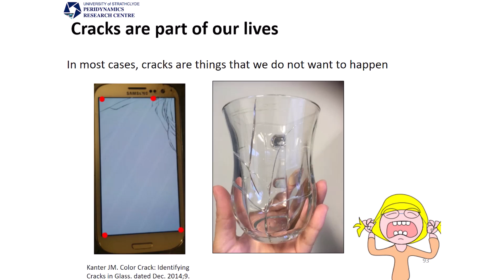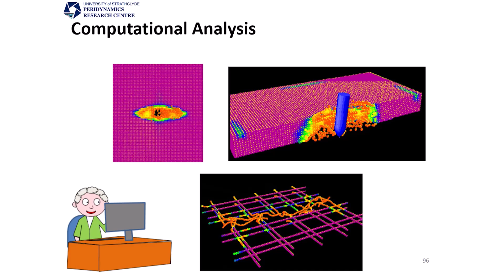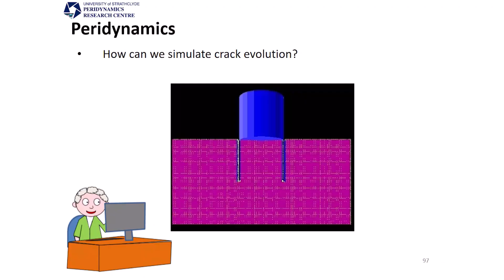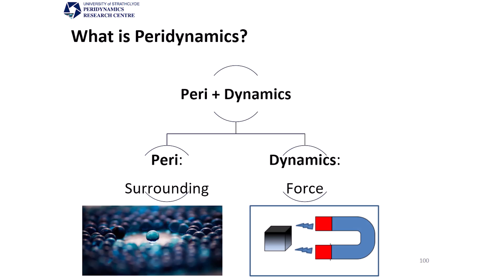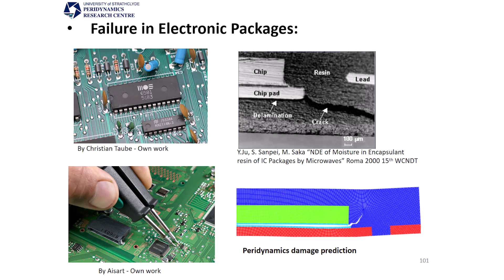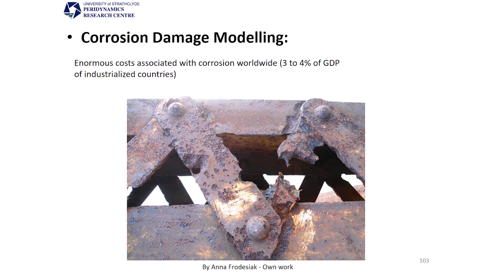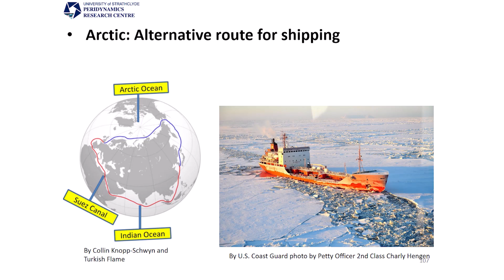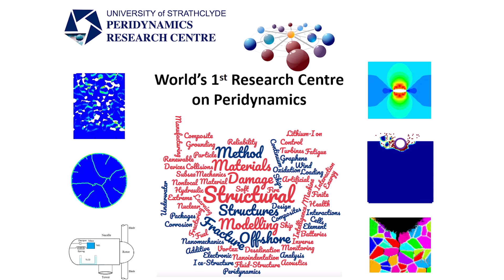New Science of Cracks: Peridynamics | Selda Oterkus | TEDxUniversityofStrathclyde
Although we usually don't realise, cracks are important part of our daily lives. Science of cracks is an amazing research area and there are limitless questions to be answered. Listen to Selda Oterkus’ talk on New science of cracks: Peridynamics.
The University of Strathclyde hosts world’s first ever Peridynamics Research Centre. Peridynamics is a non-local approach which depends on interaction between particles within an interaction domain called horizon. 'Everything is connected within the horizon' and the size of the horizon can be limitless. Such an approach can allow us to solve the mysteries of "science of cracks" and many more. Dr. Selda Oterkus is an associate professor (senior lecturer) in Naval Architecture, Ocean and Marine Engineering department at the University of Strathclyde.  Her main research interests are offshore and subsea structures, fluid structure interaction, damage modelling, multiphysics analysis, composite structures, structural health monitoring, corrosion and fatigue. She received her PhD on peridynamics from University of Arizona. She is currently the vice-director of PeriDynamics Research Centre (PDRC) at University of Strathclyde. This talk was given at a TEDx event using the TED conference format but independently organized by a local community.